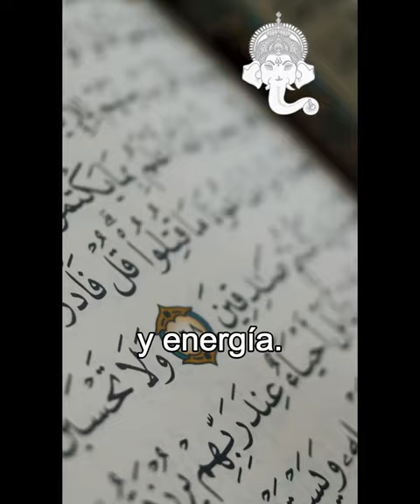AnjaliUma Stop being a slave to your emotions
They didn't tell you? Don't ask. They didn't invite you? Don't go. If they didn't value you, don't insist.

They didn't respect you, don't accept it. If they didn't support you, don't get discouraged. If they didn't love you, don't diminish yourself.

If they didn't pay attention to you, don't beg. If they didn't choose you, don't wait. Life is made up of actions and reactions, so take care of your reactions to protect your peace.

If someone doesn't want to be in your life, let them go. It's over. You often diminish yourself without realizing it.

You are an adult. Stop being a slave to your emotions all the time. Rationality is your armor against pain.

It's time to grow up and realize that only those who are willing to give back deserve your attention and energy. Listen, life is too short to waste time with people who don't see your value.

Do you agree with the reflection? Leave us your comment.

What other type of content would you like to see on the channel?

NAMASTÉ